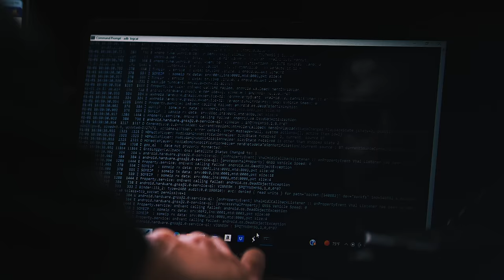Announcing the All-New 2023 Harley-Davidson CVO Models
Inspired by emotion and driven by innovation, Harley-Davidson will unveil the pinnacle Grand American Touring experience on June 7 with the premiere of the all-new 2023 CVO Street Glide and CVO Road Glide. ​